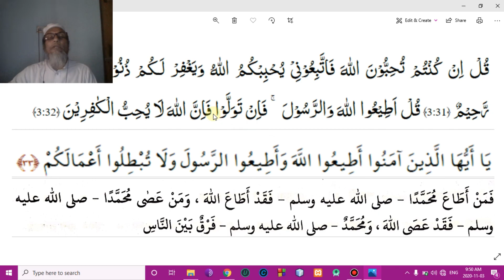Date : 4 Nov 2020 | Iqbal Hossain Khan | Class 10 | Quran Majeed and Tajweed | Unit 2 | Lesson 8